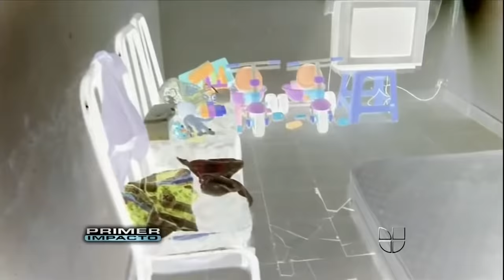LA Radiografia de una mente criminal VIDEO HD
'El monstruo de Iztapalapa' violó a hijas de su pareja, procreo hijos con ellas y las condenó a un encierro que terminó con la muerte.
Sin remordimiento contó los abusos que cometió el violador mexicano contra sus propias hijastras.
Bárbara Bermudo Pamela Silva Conde Jackie Guerrido Rosana Franco Natalia Cruz
Categoría
Entretenimiento